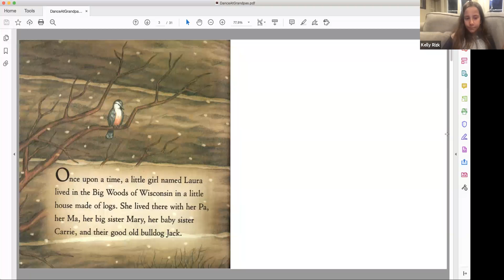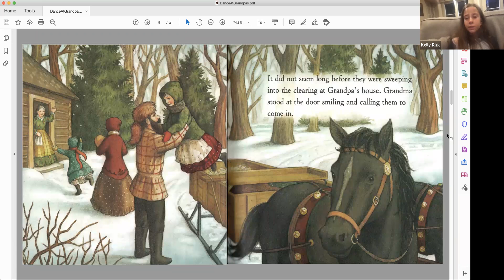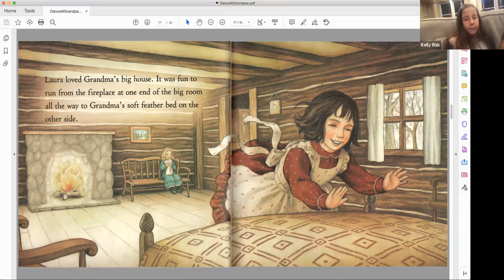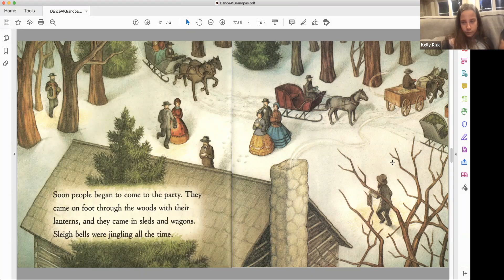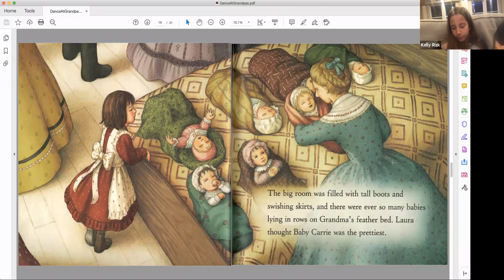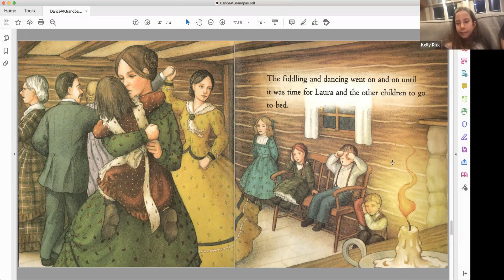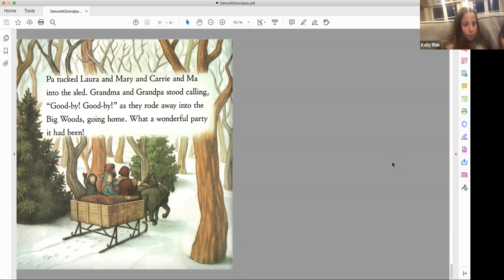Dance at Grandpas